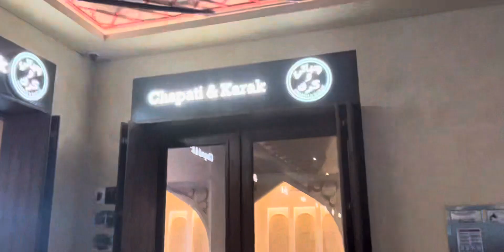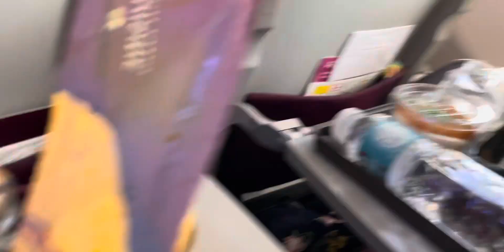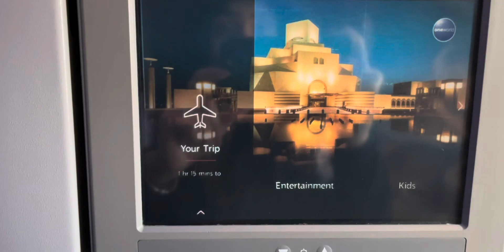FROM DOHA TO PAKISTAN 😊| 1st Day In Pakistan | Taj- Mahal In My City